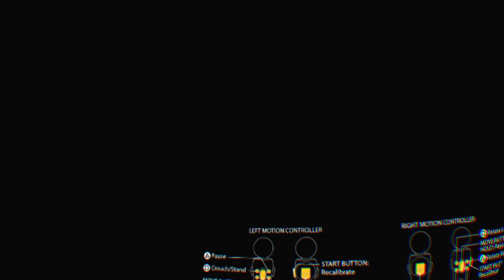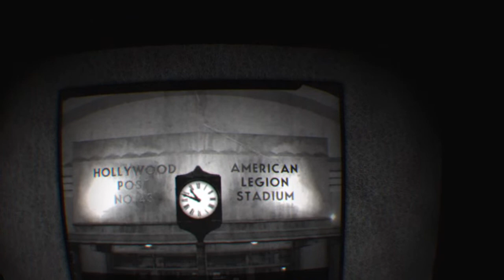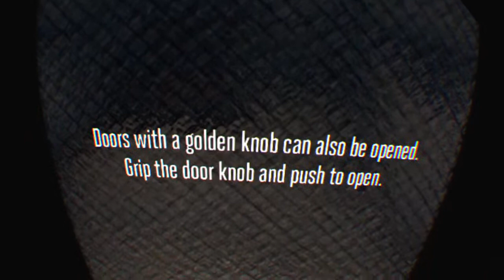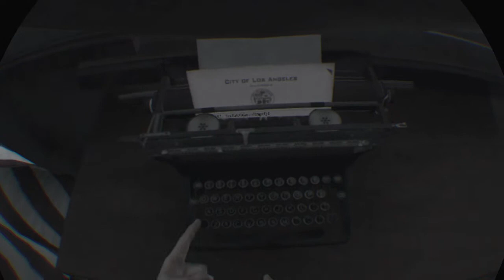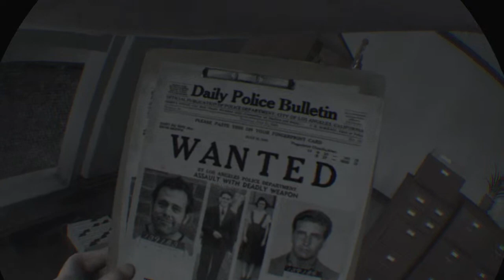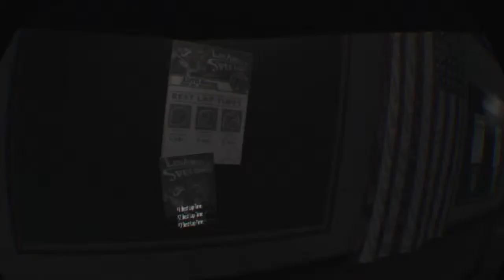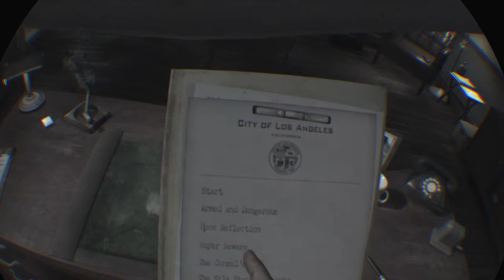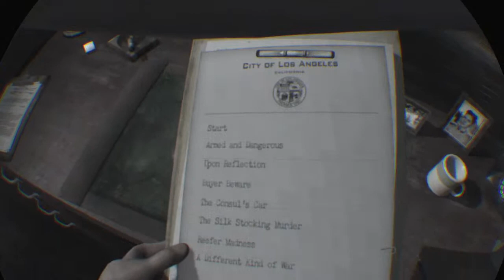Road to 100!!!!!|L.A noire vr case files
Follow me for gaming videos
Car videos, and vlogs
no limit💯🤘